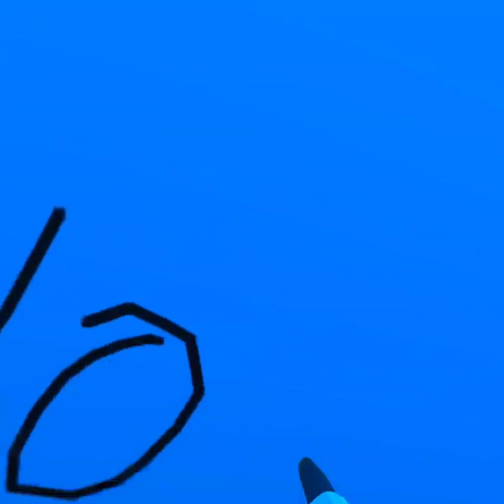Game winth Sk0l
it was my sec time being in a game with him, And i barely got an hour like always lmao.